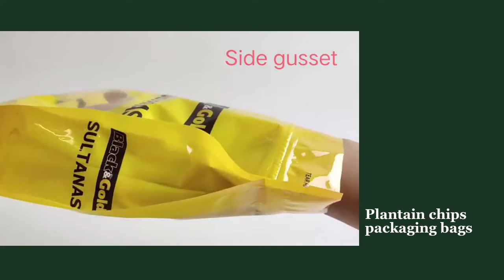Plantain chips packaging bags Printing RSH Packaging company for sale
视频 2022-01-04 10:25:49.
The testing of the product is strictly conducted.